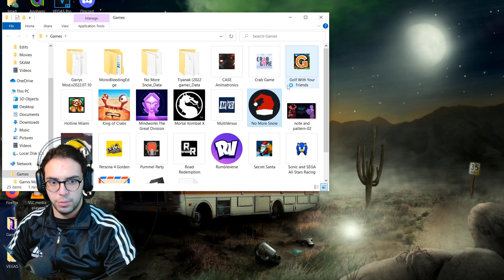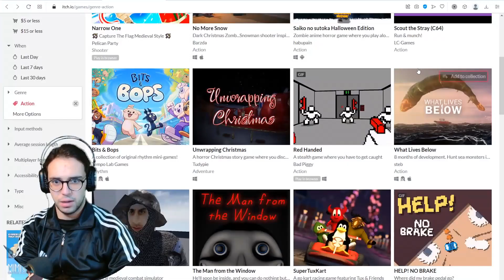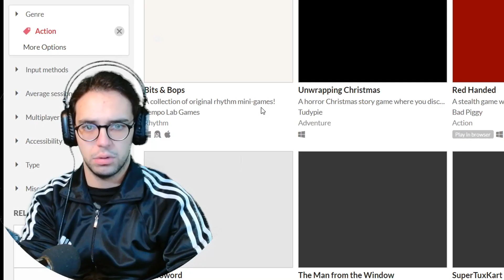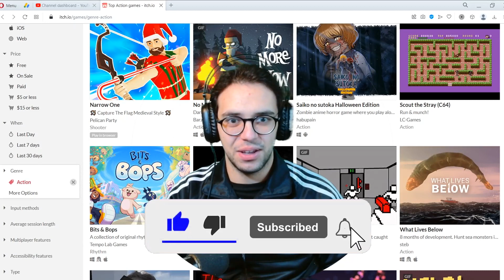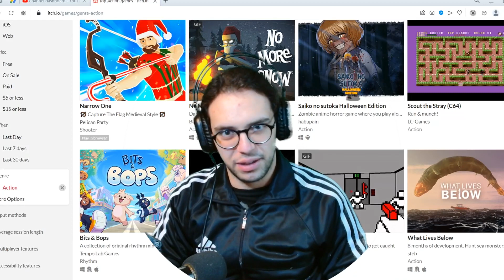ARE YOU SMART ENOUGH FOR THOSE GAMES (NO MORE SNOW) (RED HANDED)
About those games:
No more snow:
Fight off hordes of snowmen and defeat Santa's nemesis - Krampus. Arm up with a rifle, shotgun, machine gun, or rocket launcher to turn those creatures back into the snow. No More Snow is a short game I created as a Christmas project during the covid quarantine.
Red-handed:
" A stealth game where you have to get caught "
Games links on Itch.io: